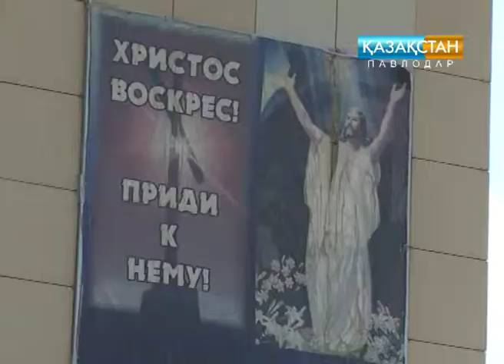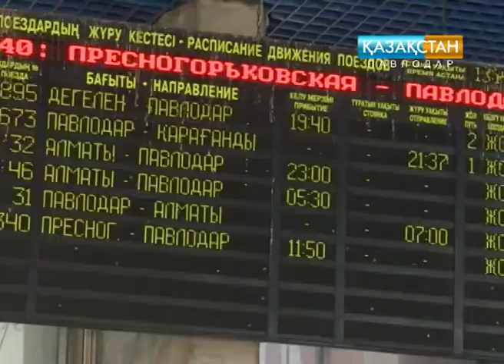Жалпы облыстағы дін төңірегіндегі жағдай тұрақты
Бүгінгі қоғамдағы дін саласындағы үрдістер мен жағдайды ескере отырып, мемлекеттік конфессияаралық саясат туралы түсіндіру жұмыстарын жүргізу және радикалды діни идеялардың таралып кетуінің алдын алу бойынша атқарылып жатқан кешенді идеологиялық жұмыстардың жүзеге асырылуы жайлы облыстық дін істері басқармасының басшысы Дәулет Закарьянов  өңірлік коммуникациялар қызметінде өткен брифинг барысында айтып өтті. Сондай-ақ, аймағымызда діни білімі жоғары теологтардың да тапшы екендігі белгілі болды.